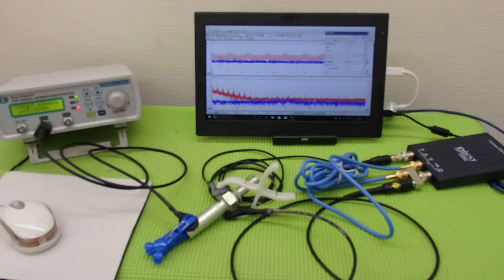超音波‹発振・制御›システム ultrasonic-labo